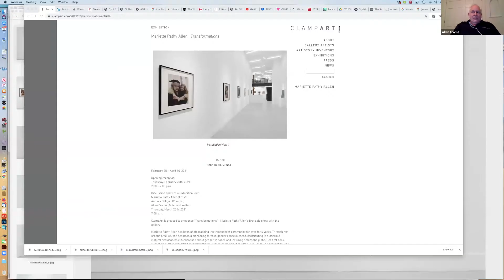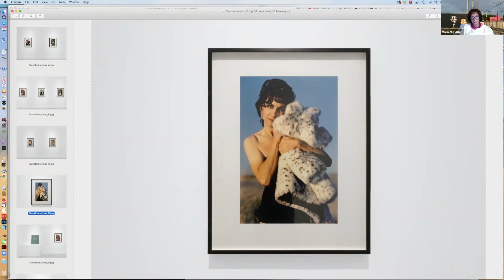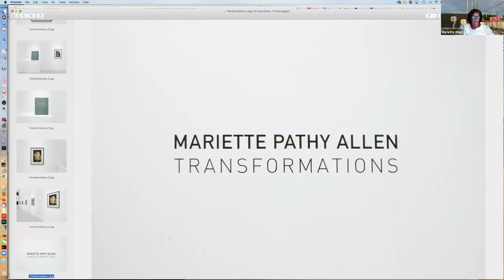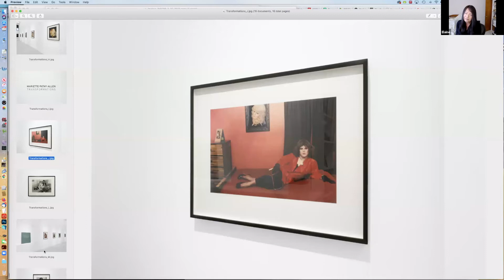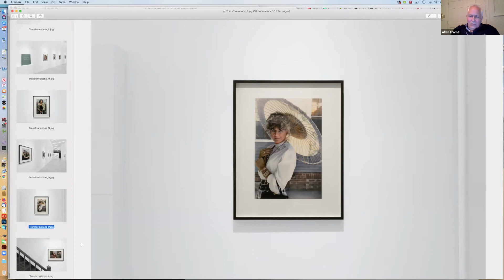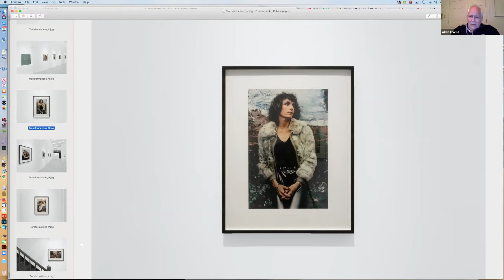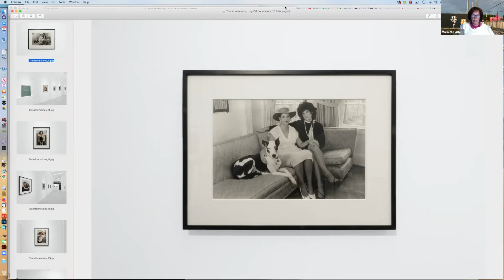Discussion and virtual exhibition tour of Mariette Pathy Allen’s “Transformations” at ClampArt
ClampArt hosted a discussion and virtual exhibition tour of Mariette Pathy Allen’s exhibition titled “Transformations.”

7:00 p.m. EST

The discussion between Mariette Pathy Allen (Arist) and Elaine Huang (Scientist and Inventor) was moderated by Allen Frame (Artist and Writer).